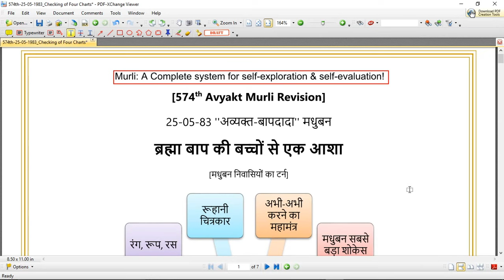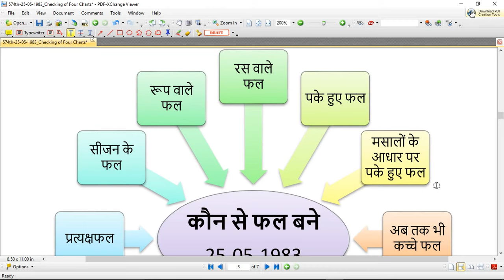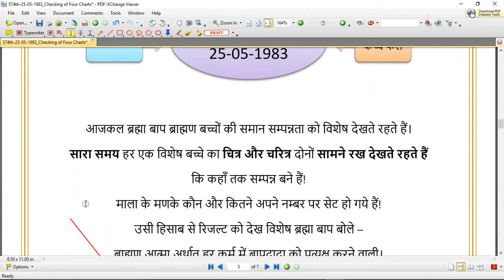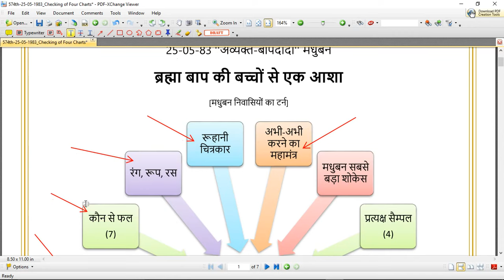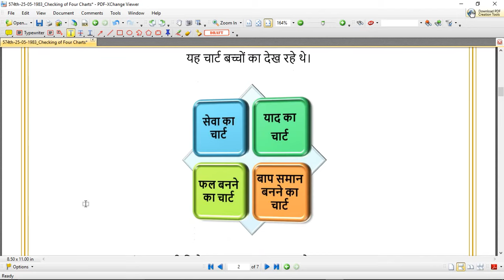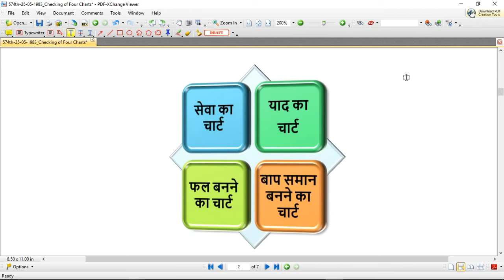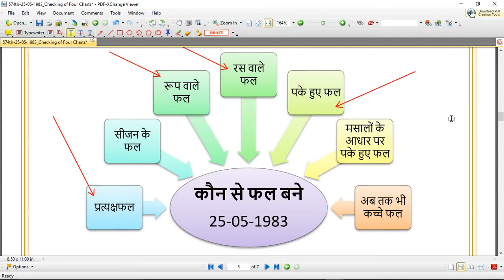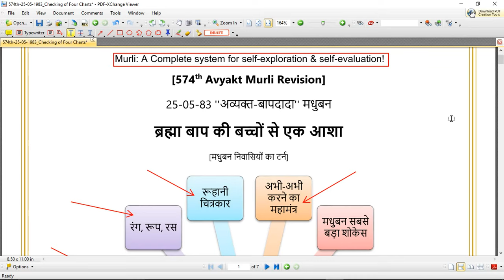[574th Avyakt Murli] - सेवा का, याद का और बाप समान बनने का चार्ट | ब्रह्मा बाप की एक आशा (25-05-83)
कौन से फल बने - प्रत्यक्षफल बने?
सीजन के फल बने? रूप वाले फल बने वा रूप रस वाले फल बने?
डायेरक्ट पालना के अर्थात् पेड़ के पके हुए फल बने वा
कच्चे फलों को कोई एक दो विशेषता के मसालों के आधार पर स्वयं को रंग रूप में लाया है
वा अब तक भी कच्चे फल हैं?